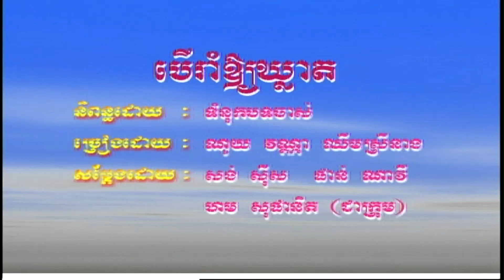បើរាំឱ្យឃ្លាត (ភ្លេងសុទ្ធ) Ber raom oy kleat (Pleng sut)